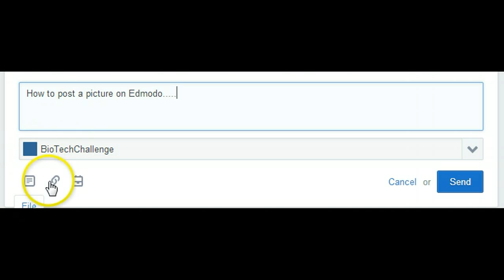How to Post a picture on Edmodo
How to Post a picture on Edmodo. Yep.